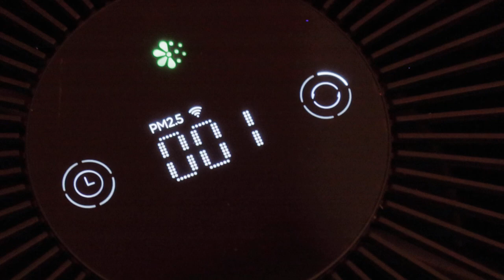超爛的產品外觀沒有預算隨便亂拍的中國產品有美麗陽光拍攝夕陽黃金段的美美的可惜沒有光線控制的工具 8